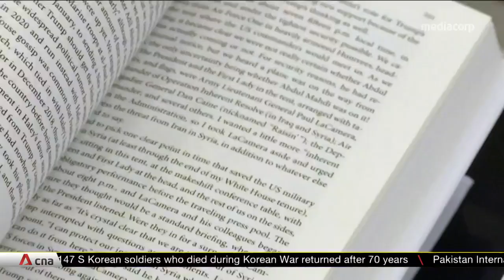Japan scraps US missile defense system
Japan has abandoned a US missile defence system. The move has raised concerns about Tokyo's ability to defend against missile threats from North Korea. The hunt is now on for an alternative system. Defence Minister Taro Kono explained that the cancellation of Aegis Ashore was due to its booster, which could not be controlled. One of the conditions needed to convince Akita and Yamaguchi prefectures to host the system was that the booster would not fall into their local communities.